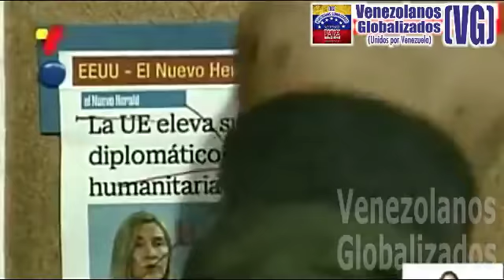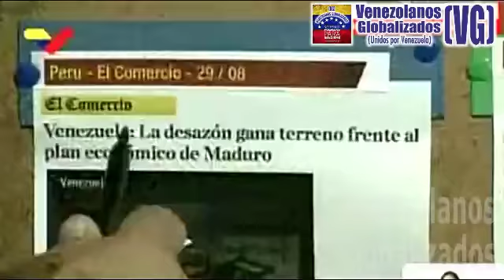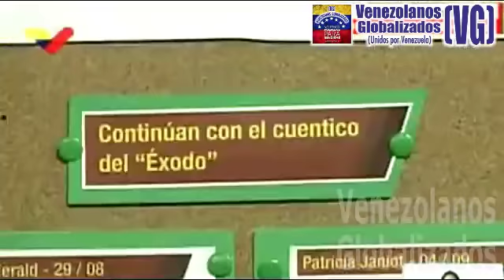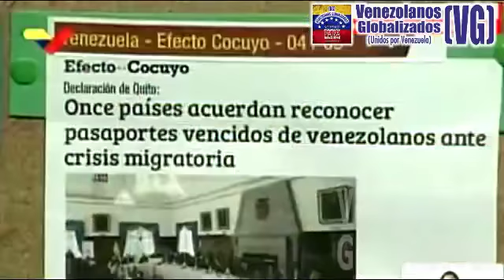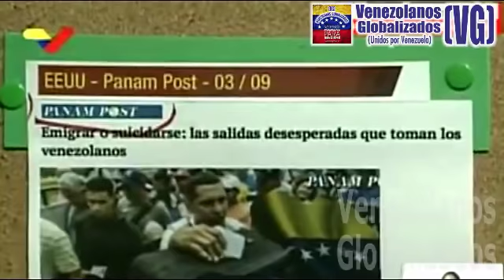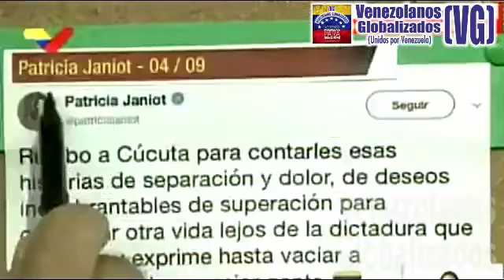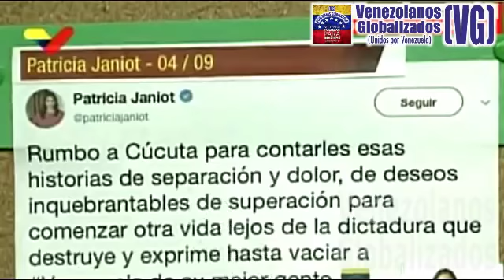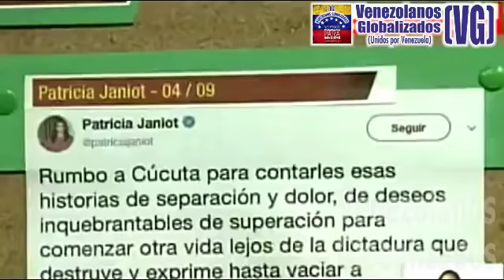CABELLO: “ĘEUU tiene una CRlSlS HUMANlTARlA, 43 MlLLONES DE P0BRES, pero se preocupan por Venezuela”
Vía: VTV – (5/ Septiembre / 2018) – VENEZUELA